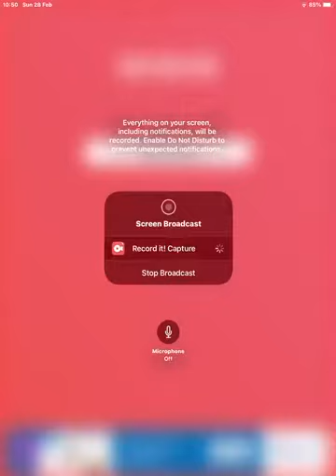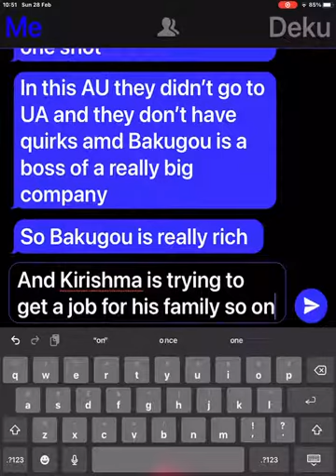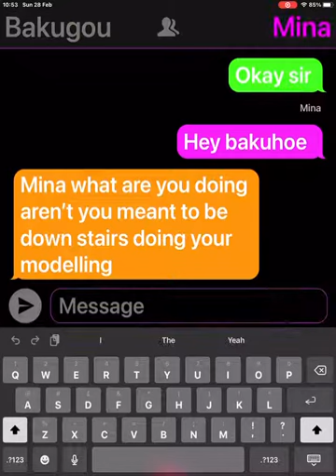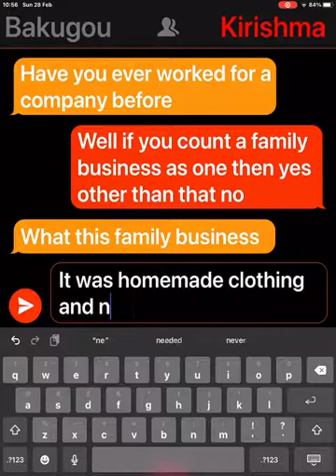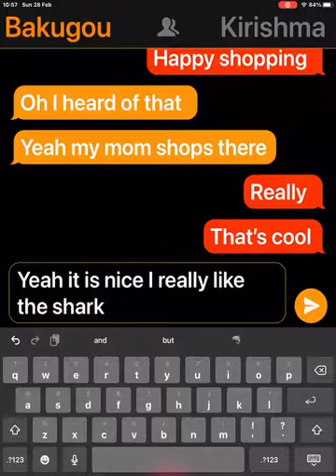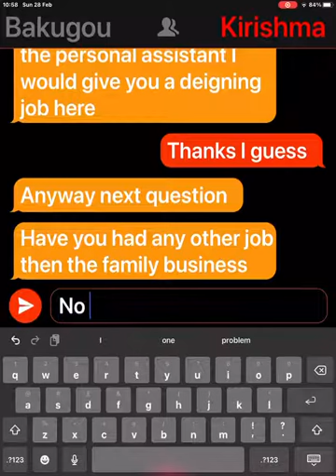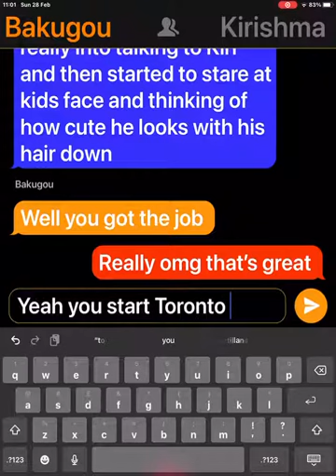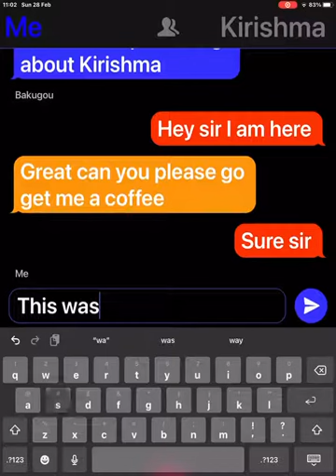Kiribaku part 1